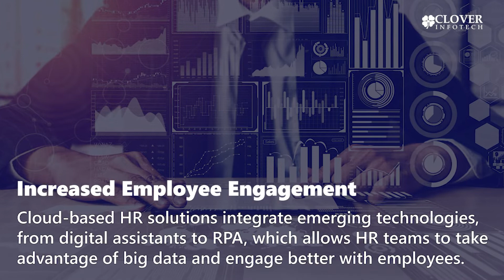4 key benefits of a cloud based HR solutions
The year 2020 has compelled enterprises to digitize their key functions to ensure business continuity and Human Resources (HR) is certainly one of them. Gone are the days when HR was a back-office process. Now, HR function powered by cloud-enabled artificial intelligence and automation is transforming the way organizations hire and engage the workforce.

Let us look at the key benefits of a cloud-based HR solutions:
1. Saves Time and Efforts
2. Increased Employee Engagement
3. Seamless Recruitment
4. Data Security